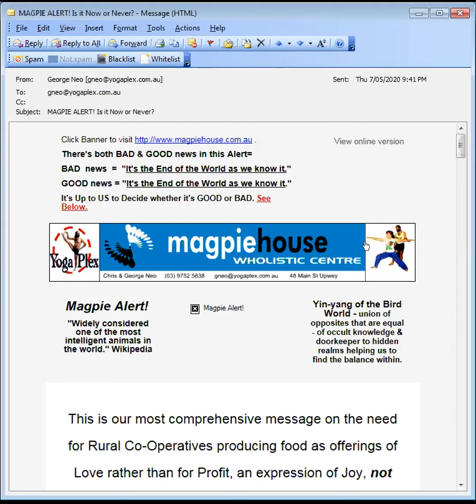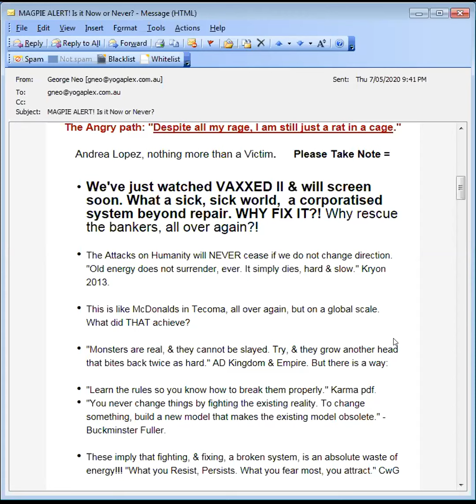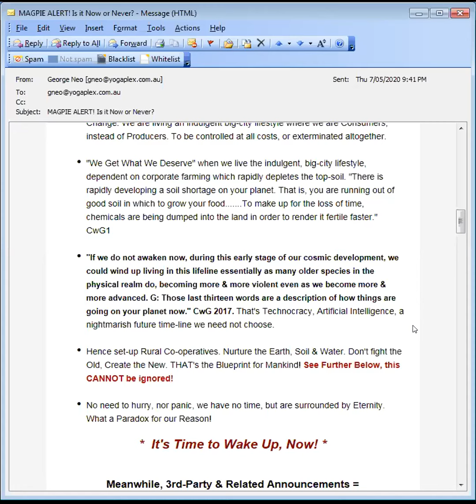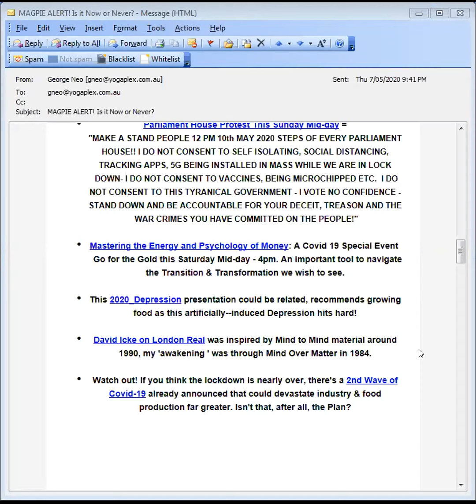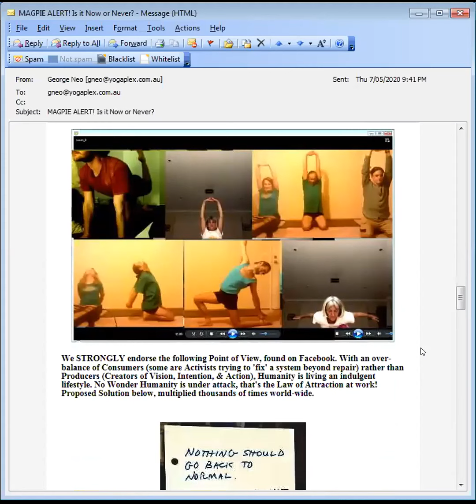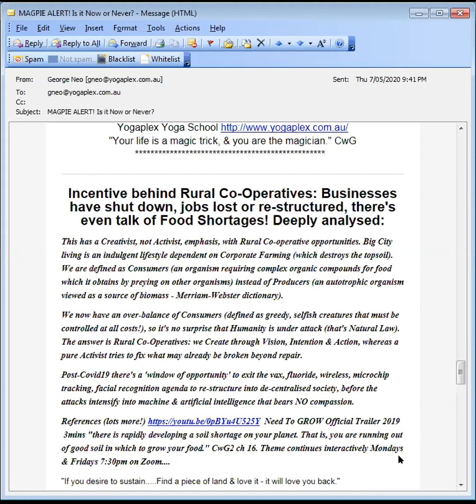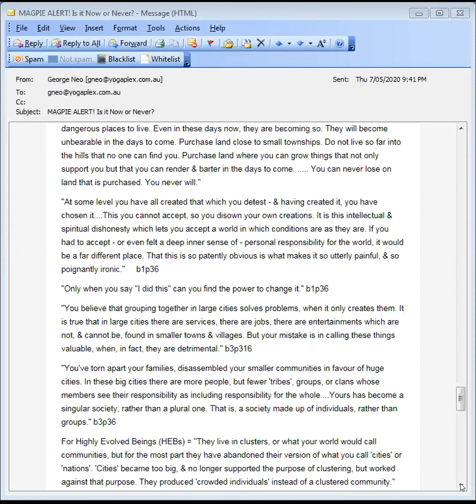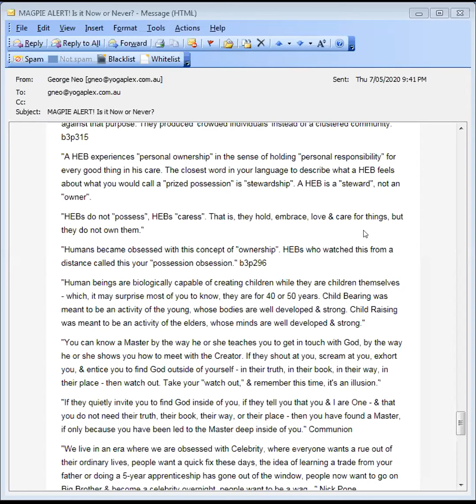Magpie Alert! 2nd Wave of Lockdown, & Rural Solution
Event is 'Magpie Alert on Zoom Mondays & Fridays 7:30pm'. There's a Rural Co-operative opportunity, & a LOT more! Please share & recommend.

The Angry path: "Despite all my rage, I am still just a rat in a cage." Andrea Lopez.

We can be angry at the current state of affairs, or we can do something positive about it. Continues Mondays & Fridays.

This is our most comprehensive message on the need for Rural Co-Operatives producing food as offerings of Love rather than for Profit, an expression of Joy, not Fear. The artificially-induced Depression based on fake science & media frenzy could result in unimaginable food shortages, see references below to get involved!

Do we live in a corporatised system beyond repair? WHY FIX IT?! Why rescue the bankers, all over again?!

 The Attacks on Humanity will NEVER cease if we do not change direction. "Old energy does not surrender, ever. It simply dies, hard & slow." Kryon 2013.

 This is like that burger joint in Tecoma, all over again, but on a global scale. What did THAT achieve, despite 100,000 petitions?

 "Monsters are real, & they cannot be slayed. Try, & they grow another head that bites back twice as hard." AD Kingdom & Empire. But there is a way:

 "Learn the rules so you know how to break them properly." Karma pdf.    "You never change things by fighting the existing reality. To change something, build a new model that makes the existing model obsolete." - Buckminster Fuller.

These imply that fighting, & fixing, a broken system, is an absolute waste of energy!!! "What you Resist, Persists. What you fear most, you attract." CwG.

 •That is because the Universe is a Mental Construction. What we oppose becomes our Reality, that's the Law of Attraction!

 •Acknowledge the Problem, but ALWAYS focus on the SOLUTION. We are CREATORS, but ACTIVISTS re-create their power in an un-expected way = MORE ACTIVISM! This is Natural Law that trumps ALL man-made law, nothing more than Basic Meta-Physics.

 •Instead, be Grateful for the attacks on Humanity, as they are a Catalyst for Change. We are living an indulgent big-city lifestyle where we are Consumers, instead of Producers. To be controlled at all costs, or exterminated altogether.

•"We Get What We Deserve" when we live the indulgent, big-city lifestyle, dependent on corporate farming which rapidly depletes the top-soil. "There is rapidly developing a soil shortage on your planet. That is, you are running out of good soil in which to grow your food. To make up for the loss of time, chemicals are being dumped into the land in order to render it fertile faster." CwG1

 •"If we do not awaken now, during this early stage of our cosmic development, we could wind up living in this lifeline essentially as many older species in the physical realm do, becoming more & more violent even as we become more & more advanced. G: Those last thirteen words are a description of how things are going on your planet now." CwG4 2017. That's Technocracy, Artificial Intelligence, a nightmarish future time-line we need not choose.

 •Hence set-up Rural Co-operatives. Nurture the Earth, Soil & Water. Don't fight the Old, Create the New. THAT's the Blueprint for Mankind! See Further Below, this CANNOT be ignored!

 •No need to hurry, nor panic, we have no time, but are surrounded by Eternity. What a Paradox for our Reason!*  It's Time to Wake Up, Now!

*Companion video Code of Conduct Part A for Peace & Community 27 minutes.

Or for the Open Minded Ian's Colour of Law Part 1 56 minutes & beyond this again

Beyond the Strawman, Embrace Change going Into Spirit 86 minutes.

Post-Lockdown there's a 'window of opportunity' to exit the inoculations, sanitised drinking water, wireless, microchip tracking, facial recognition agenda to re-structure into de-centralised society, before the attacks intensify into machine & artificial intelligence that bears NO compassion.

"If you desire to sustain. Find a piece of land & love it - it will love you back." Ramtha, 1986.

"Humans became obsessed with this concept of "ownership". Highly Evolved Beings who watched this from a distance called this your "possession obsession." CwG3, 1997.